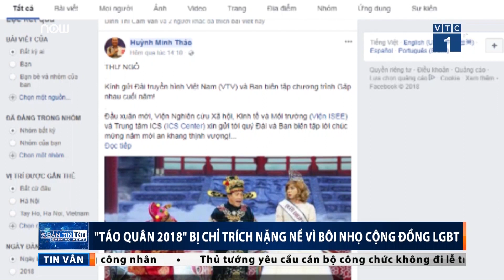"Táo quân 2018" bị chỉ trích vì bôi nhọ LGBT | VTC1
VTC1 | Cho rằng "Táo quân 2018" kỳ thị người đồng tính, đại diện Viện iSEE và Trung tâm ICS đã gửi đơn kiến nghị.